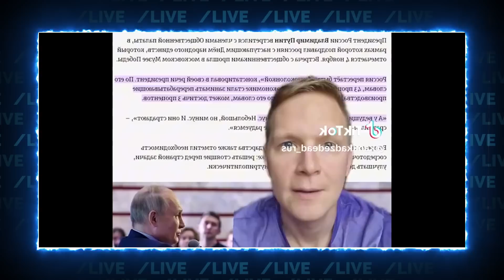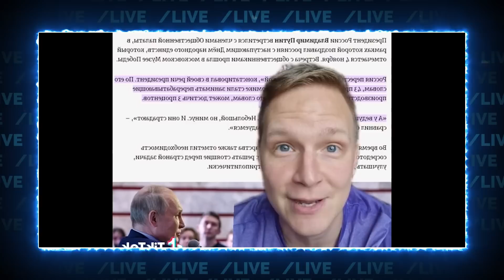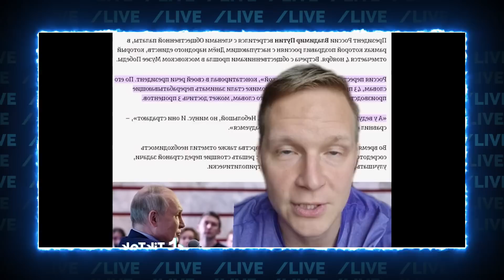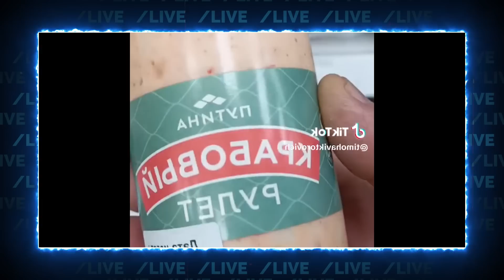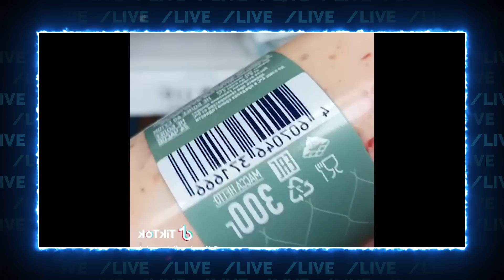🤯🤯Після цих слів путіна, Соловйов ВІДМОВИВСЯ ГОВОРИТИ російською! У росіян НОВІ НЕЗРУЧНОСТІ в ЄС